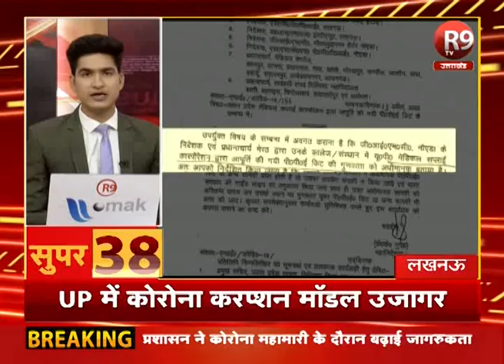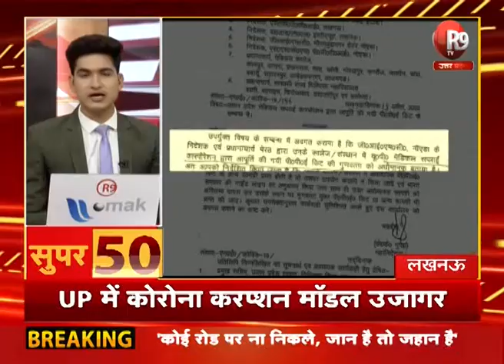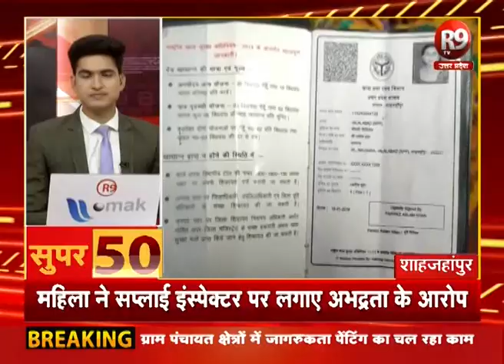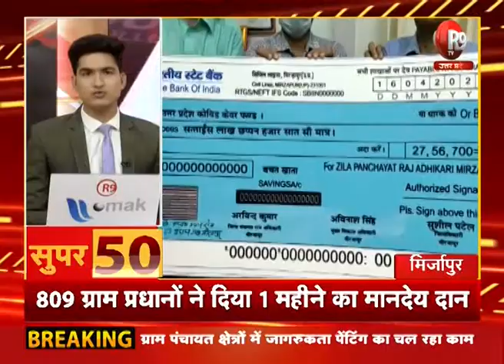SUPER-50 : यूपी - उत्तराखंड की खबरें फटाफट अंदाज में R9TV पर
SUPER-50 : यूपी - उत्तराखंड की ताजा खबरें फटाफट अंदाज में R9TV पर